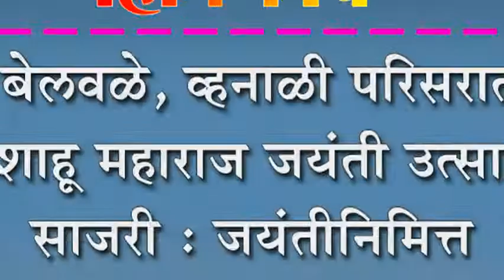बेलवळे, व्हनाळी परिसरात छ.शाहू जयंती उत्साहात साजरी : जयंतीनिमित्त राबवले विविध सामाजिक उपक्रम